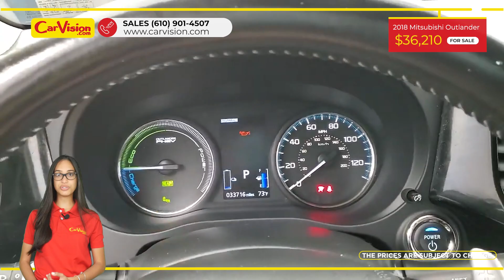2018 Mitsubishi Outlander